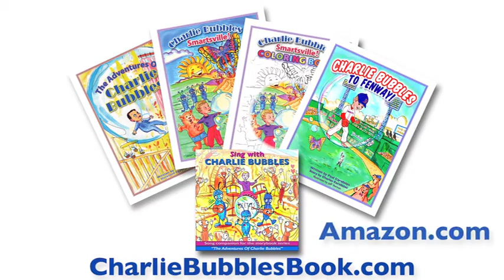Charlie Bubbles to Fenway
In "Charlie Bubbles To Fenway", Tai the Butterfly returns teaching Charlie how to skate when three Crows appear taunting and bullying Charlie. Remembering words of encouragement from his dad he reaches deep inside bubbling up the courage to face his adversaries. Later he dreams of his love of baseball and playing for his favorite team. Charlie’s don’t quit attitude overcomes adversity by believing in himself, showing courage to stand up to bullies and Dream big Dreams.